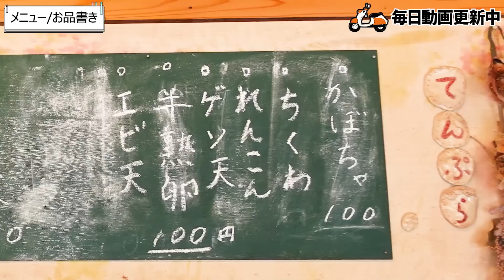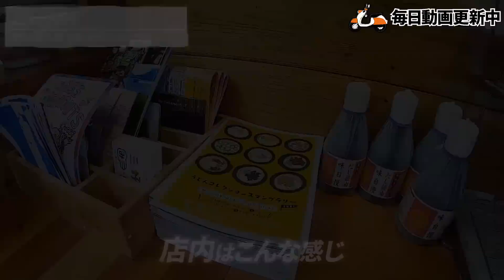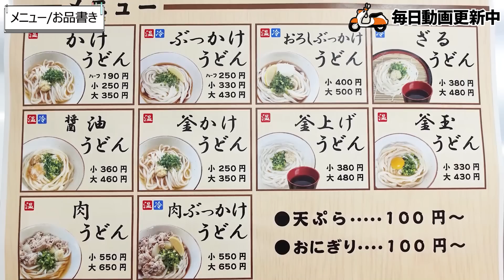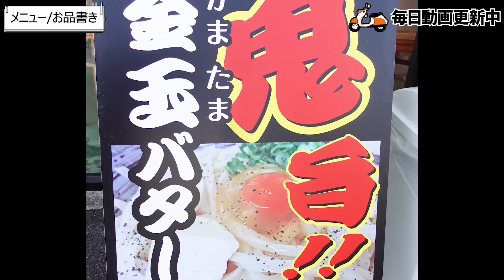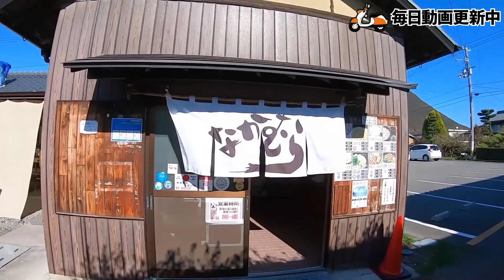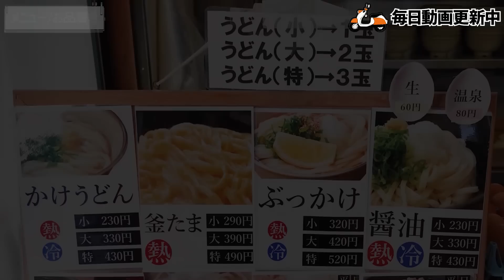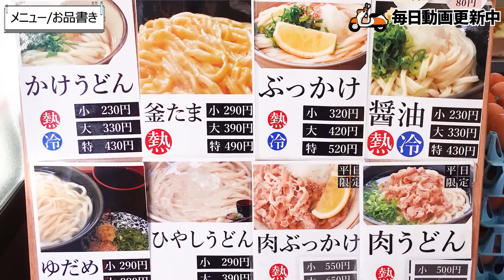【香川県民がオススメする!!本当に美味しい『釜揚げ麺のうどん』まとめ②】讃岐うどんの名店【厳選4店舗】香川県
🔳高松市🔳
・手打十段 うどんバカ一代
・まさご屋
・空海房
・わら家
・まつばら
・宝山亭
・いちみ
・あづま
・手打うどん　麦蔵
・竹清 本店
・手打うどん 三徳
・誠うどん
・うどんの田
・誠うどん
・うぶしな
・日の出製麺所
🔳綾川🔳
・岡製麺所
・本格手打うどん はゆか
・いなもく
🔳丸亀・善通寺・多度津🔳
・一屋
・岡じま
・純手打うどん よしや
・つづみ
・なかむら
・海侍
・飯野屋
・麦香
🔳まんのう🔳
・むさし
・大喜多
・三好うどん
・うらら
・うまじ家
・虎龍
・かじまや
🔳さぬき市・三木町🔳
・八十八庵
・多田製麺所
・まるたけ
・羽立
・溜
・滝音
・牟礼製麺
・そらいけ
・麺処まはろ
・山
・門家
・味泉
🔳東かがわ市🔳
・元匠 湊店
・吉本食品
・うどんや
・讃州讃岐屋
・山賊村
・うどんや まるちゃん
・六車